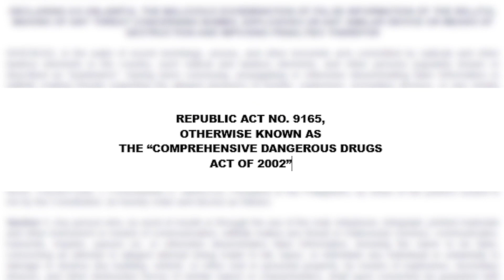PHP255K halaga nf shabu nasamsam sa buy bust sa Bukidnon